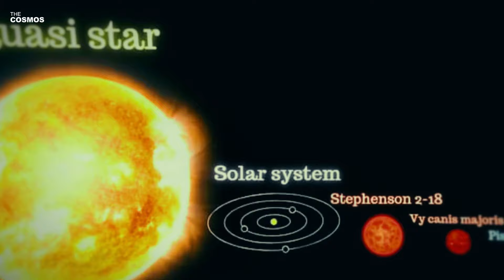NASA Found an Ancient Star That Was Impossible To Exist Until Now!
In a revelation that has sent shockwaves through the astronomical community, NASA has uncovered evidence of an ancient star that, until now, was considered impossible to exist. This discovery challenges our understanding of the cosmos and hints at the mysterious processes that shaped the early universe. The star in question is no ordinary celestial body; it harbors a black hole within its core, a phenomenon that has left scientists both baffled and exhilarated.

Dive deep into the cosmic enigma as NASA unveils the discovery of an ancient star that defies all previous scientific understanding. Nestled within this celestial marvel lies a black hole, challenging the very fabric of our knowledge about the universe. This video unravels the secrets of this astronomical anomaly, exploring its implications on our comprehension of stars, black holes, and the cosmic dance that shapes the universe. Join us on a journey through the cosmos, where we decode the mysteries of this ancient star, its formation, and its staggering impact on the structure of the cosmos and the potential for life within it.

Embark on an interstellar adventure as we dissect the nature of stars, the phenomenon of black holes, and the revolutionary discovery that bridges the two. From the alchemy of the universe's giants to the dense regions of the early cosmos, we delve into the theoretical underpinnings and the cosmic significance of this groundbreaking finding. 🌌

✅ The Nature of Stars and Black Holes: Understand the basic principles of stars, their life cycles, and the formation of black holes.
✅ Discovery of the Impossible Star: Dive into NASA's groundbreaking discovery and its challenge to existing scientific paradigms.
✅ Theoretical Foundations and Cosmic Implications: Explore the theories behind quasi-stars and their role in the early universe.
✅ Investigating the Universe's Mysteries: Uncover the ongoing scientific endeavors to understand these cosmic phenomena.
✅ The Future of Cosmic Exploration: Discuss the implications of this discovery on future research and our understanding of the universe.